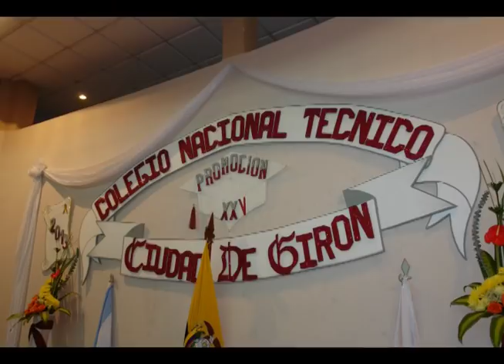Grados Colegio Ciudad de Girón